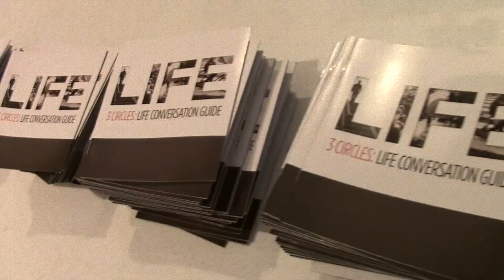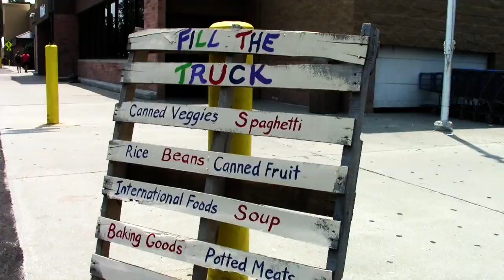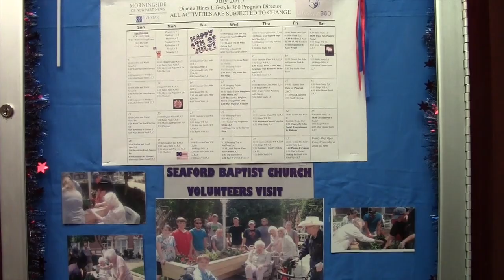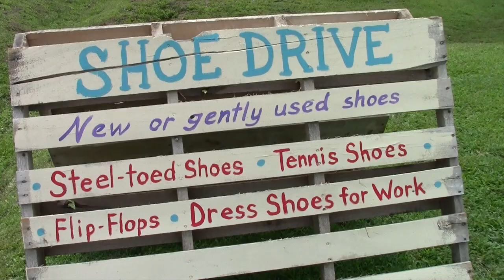IMITATE 2015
IMITATE is a youth missions camp that trains biblically and practically. Hosted in Seaford, VA by Seaford Baptist Church. Impacting the community and influencing generations toward the Gospel. This video shows only the surface of the event which entailed almost 20 teams working at 30 different sites in the Hampton-Seaford area.